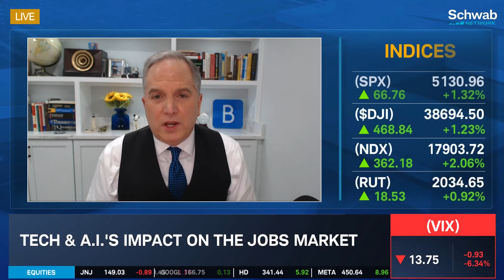Tech & A.I.’s Impact on the Jobs Market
Payrolls growth of 175K jobs is the weakest of this year so far, notes Mark Hamrick. He and Adam Jackson discusses how non-farm payrolls miss estimates as unemployment ticks higher. Jackson highlights that it’s still pretty doom-and-gloom about the tech and labor outlook. They then go over tech and A.I.’s impact on the jobs market. Tune in to find out more about the stock market today.